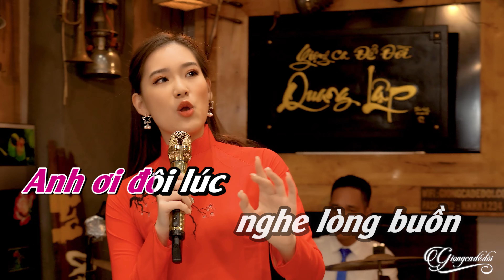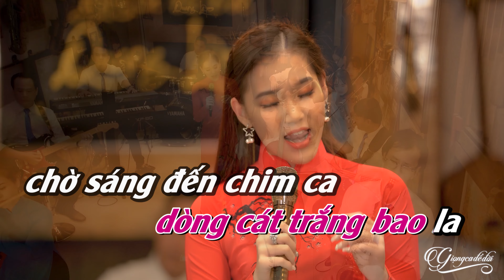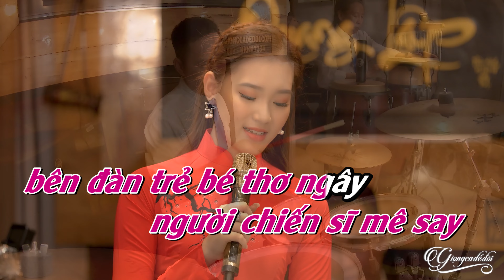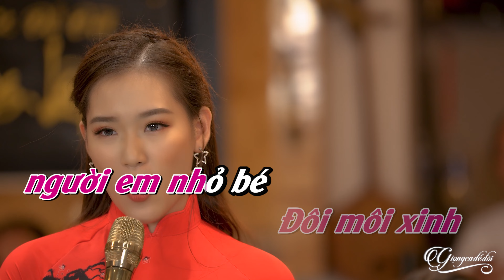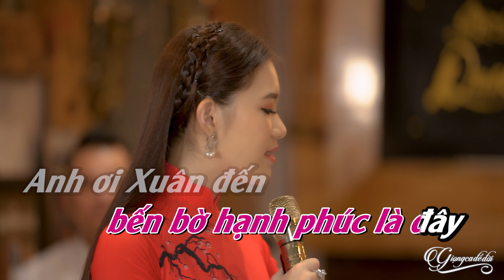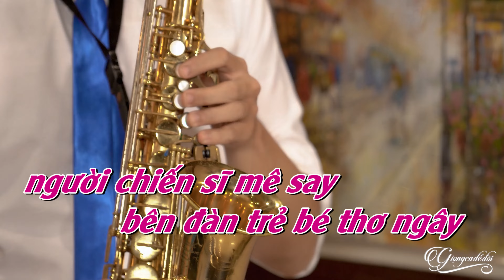Mùa Xuân Đầu Tiên Karaoke | Karaoke beat dễ hát